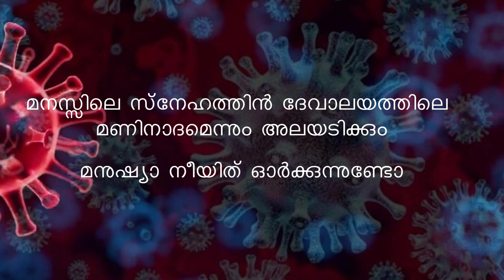CMSI-230 A. ജീവിതമൊരു നീർപ്പോളയല്ലയോ (Jeevithamoru Neerppolayallayo). A song for the Covid season.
Lyrics: Kannadi Vijaya Prakash
Music arrangement: Jerry Amaldev
Album: Music for Life
Deccan Records, Bengaluru
Note:

Kannadi Vijayapraksh wrote the lyrics of this song in 1975 for the popular Christian radio program, Vanamutham . Christian Arts and Communications Service in Chennai under the auspices of the Evangelical Lutheran Church sponsored the program. The radio broadcast of Christian songs in Malayalam was very popular in Kerala in the 1970s. The Peter-Reuben duo composed the captivating melody in Shivaranjini ragam. The recording took place at the studio on Eldams Road in Chennai. This was the second time I was invited to sing for the program. The lyricist, a Hindu, wrote a reflective song about the fleeting nature of life. The message is universal. The touching lyrics and the melody attracted the audience. After the first broadcast, the listeners requested repeats, and eventually, this became my most popular song.
That thought led to the album Music For Life (Deccan Records, Bengaluru). I also wanted to expand my audience to non-Christians and grow beyond my image as a singer of Christian devotional songs. Jerry Amaldev, the album's composer, was kind enough to include the song in the album and made the music arrangement. This is the first song that was recorded in my voice at the newly constructed Deecan Studios in Indira Nagar in Bengaluru.
We are reposting this track as a soothing therapy for the mind at the precarious time of covid-19. Kannadi Vijayapraksh could not have imagined the predicament that we are in at present due to the pandemic. Nonetheless, the lyrics strike an uncanny resonance to the current experience in Kerala and India. We hope the song will serve as self-help to many people.

New York
30 April 2021